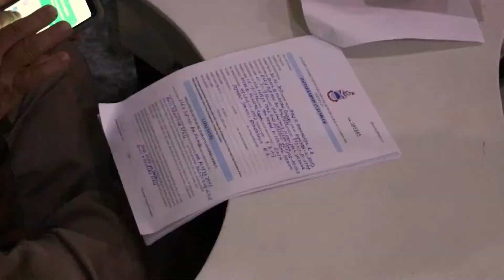26.02.21+Jane Nikah Highlight